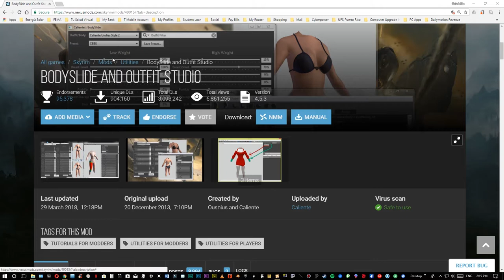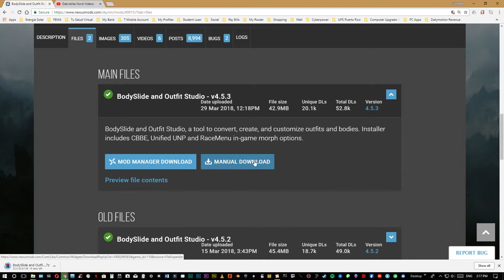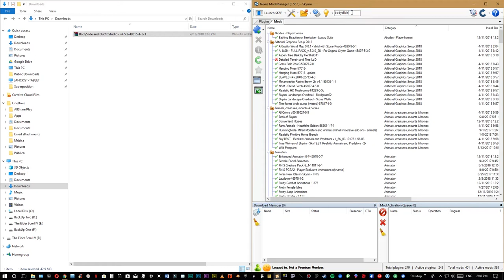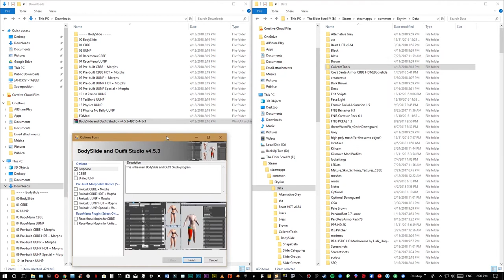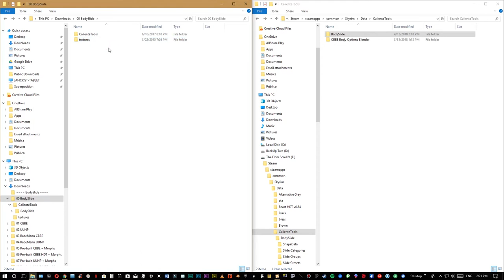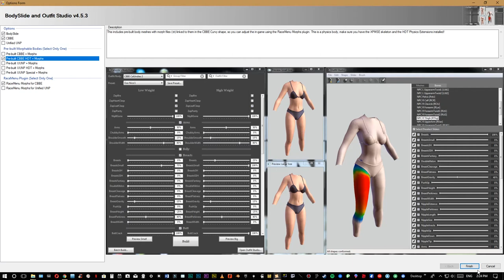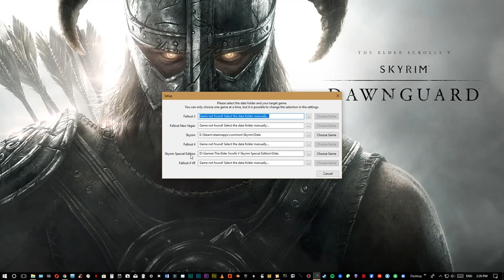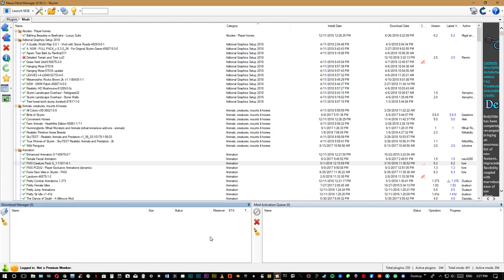Skyrim Instalacion de BodySlide & Outfit Studio (Tutorial)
Mod

BodySlide & Outfit Studio

Enlace

Dificultad: Facil